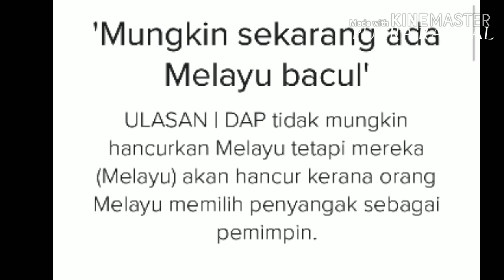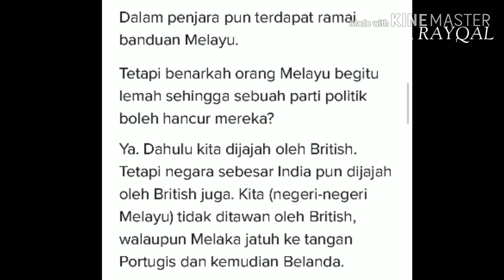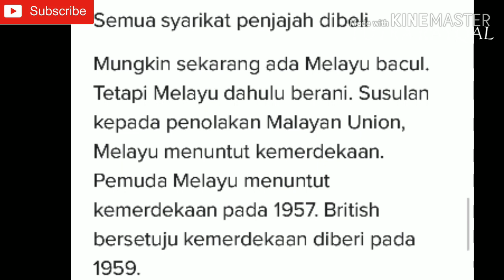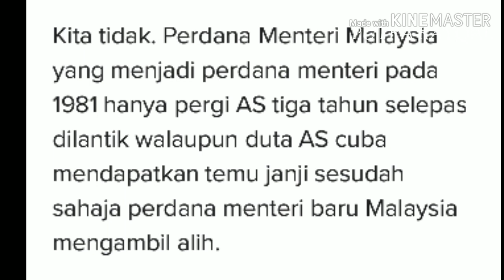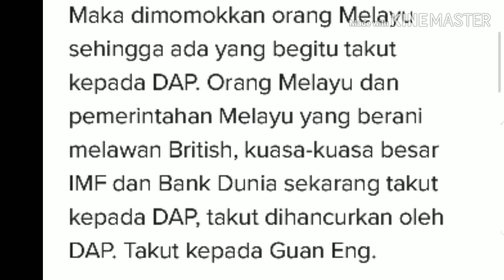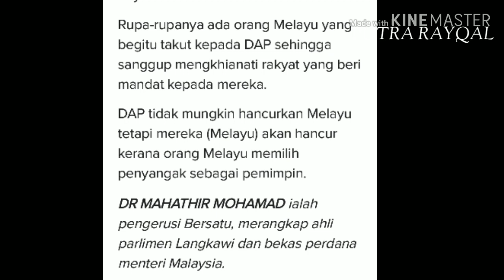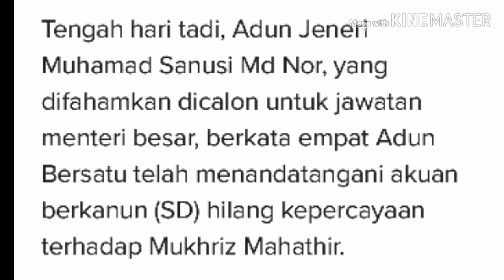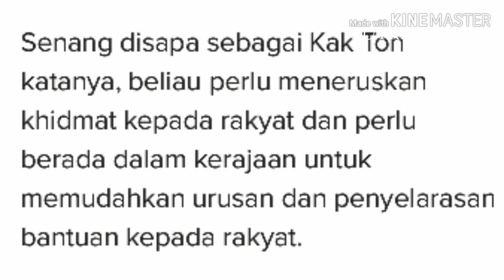Mungkin Sekarang Ada Melayu Bacul - TUN M l Kerajaan Pimpinan Mukriz Terancam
Mungkin Sekarang Ada Melayu Bacul - Tun Mahatir.

Kerajaan Negeri Kedah Dibawah pimpinan Mukriz Mahatir Bakal Jatuh KE Tangan Perikatan Nasional.